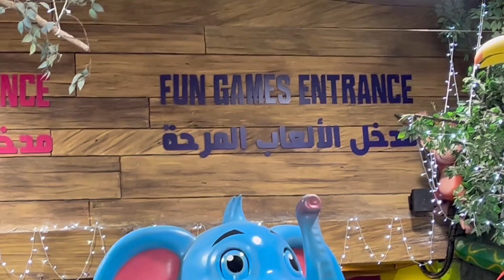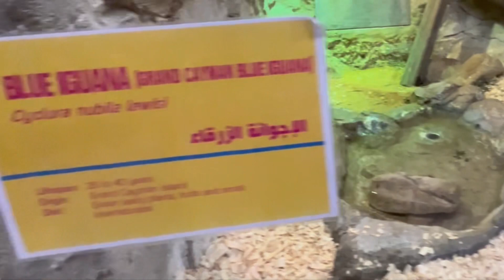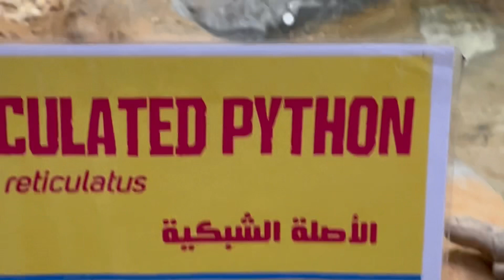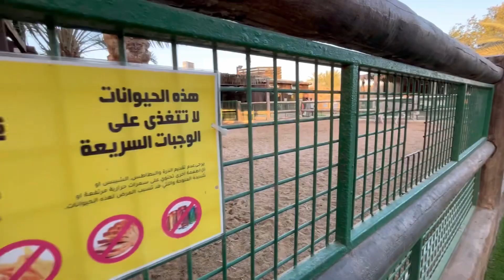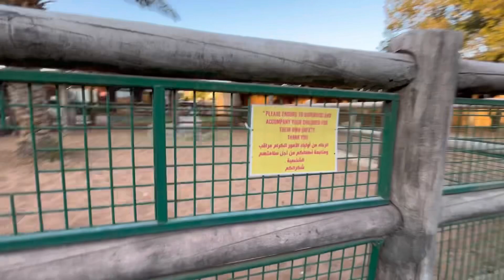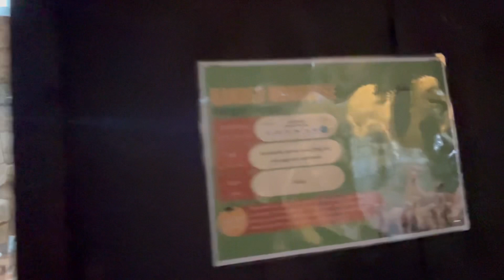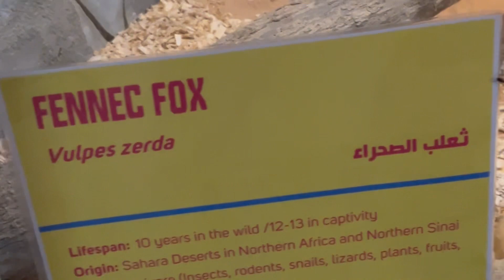Abudhabi Emirates zoo(അബുദാബിയിലെ Emirats സൂവിലെ കാഴ്ചകൾ കാണാം )